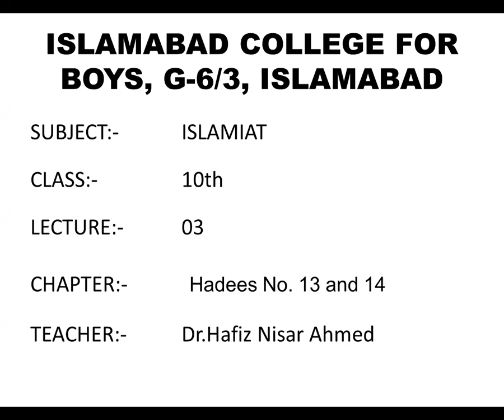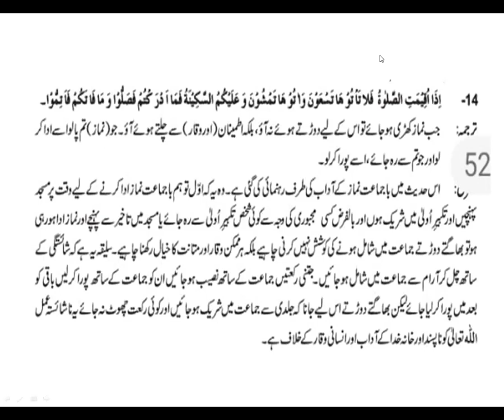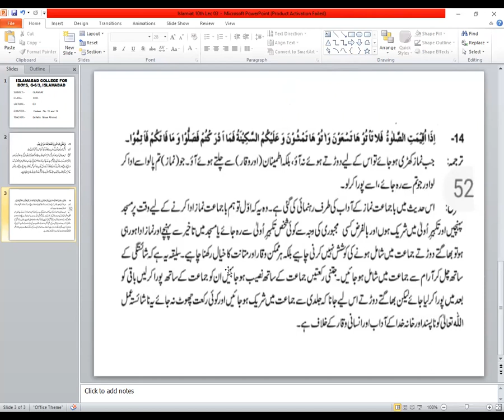Islamiat X Lecture No 03